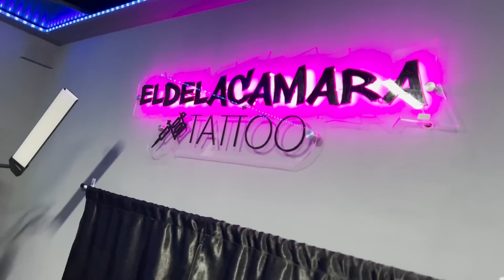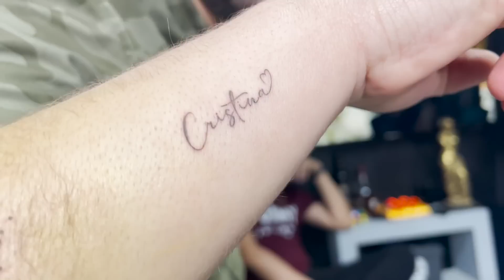NOVIOS TOXICOS SE TATUAN SUS NOMBRES EN PRUEBA DE AMOR 🥰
Los Queremos C:

-GORRAS MARCOS GTON EN LA TIENDA 1IRON TRENDY  ENVIOS A TODO MEXICO 🇲🇽 y USA 🇺🇸

-VIDEO ANTERIOR
LA TOXICA LE PIDE PASAR AL 2DO PASO EN SU RELACION😳